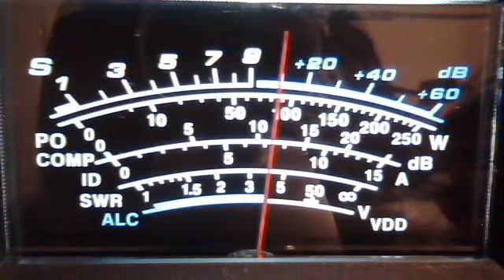fortymobile's webcam video March 17, 2011 11:46 AM